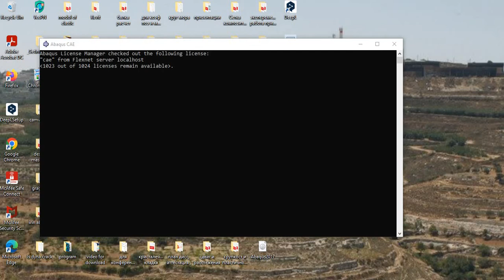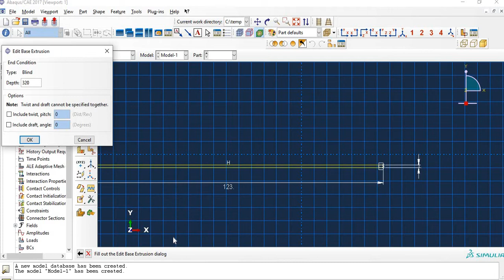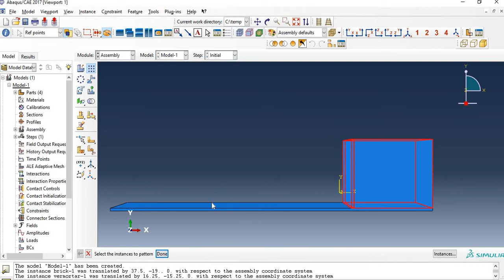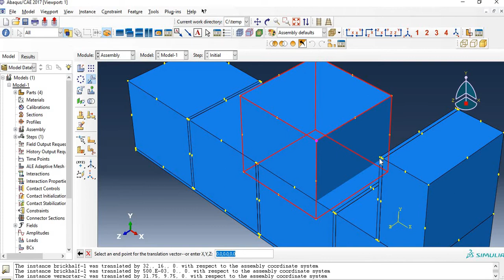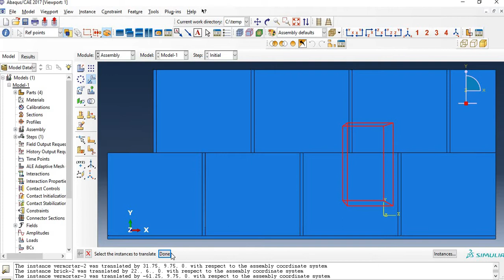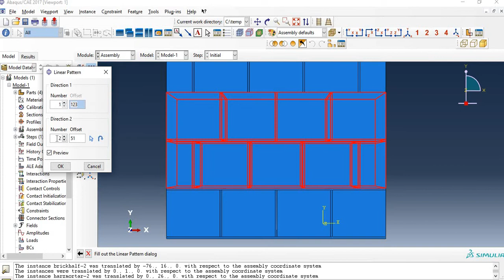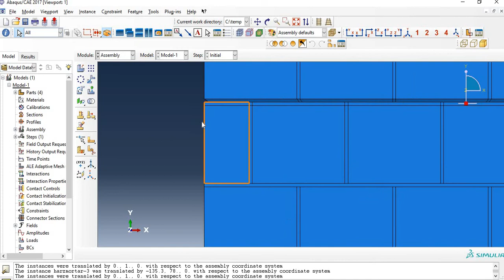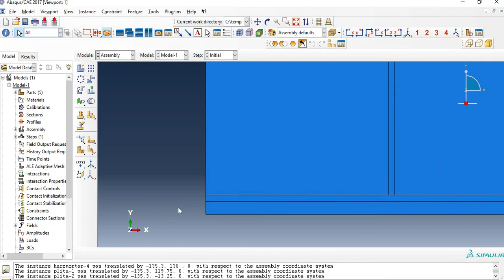part1: micro wall. masonry wall in Abaqus.